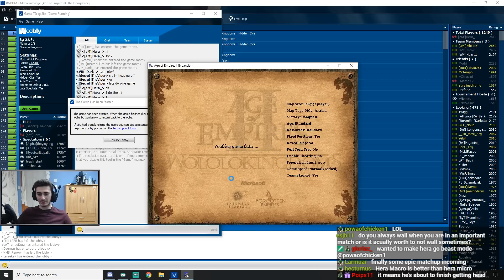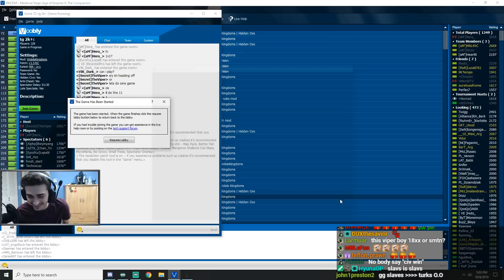Road To 2k7 Begins! | vs TheViper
Slavs vs Turks. Very clear civ advantage for me. I had to still be careful though because even if slavs has the better eco, turks can still pump out a better army composition in the mid game, most notably the dangerous janissary + mangonel combo. Hope you guys enjoy the game!